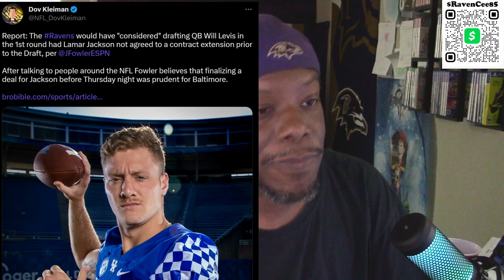JEREMY FOWLER BACK SPREADING LIES